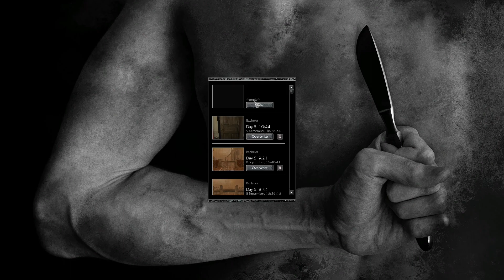plague topology - pathologic #44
in which i still dont have enough money